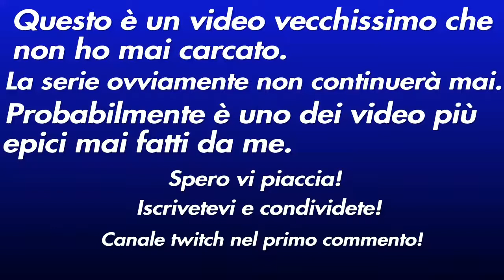MIGLIOR VIDEO DI SEMPRE !! | Fortnite w/Simo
Salve ragazzi, come ho scritto all'inizio del video, questo è un video vecchissimo che non ho mai carcato perché non abbiamo più continuato. Lo carico perché a parer mio è uno dei video più belli del canale. Spero vi piaccia.
Canale twitch nel primo commento!